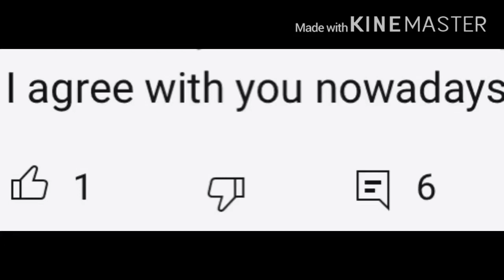1 Opinion Changed (By Hayden Mathews) (Reply)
I Agree With You Death Wish Uponing Kazuki